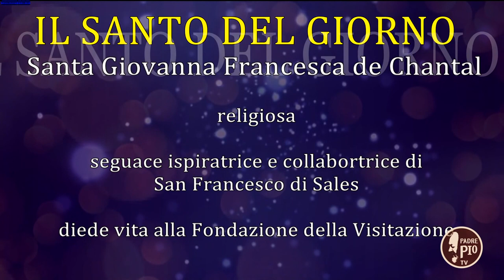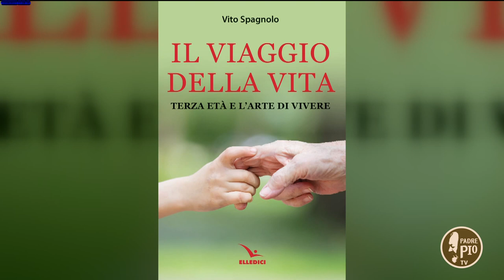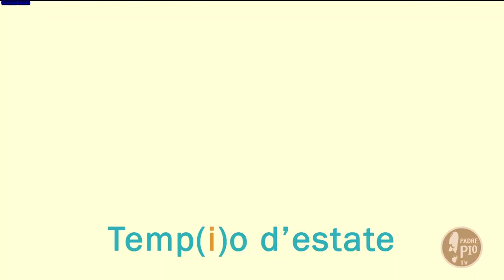Temp(i)o d'estate (12 agosto 2021)